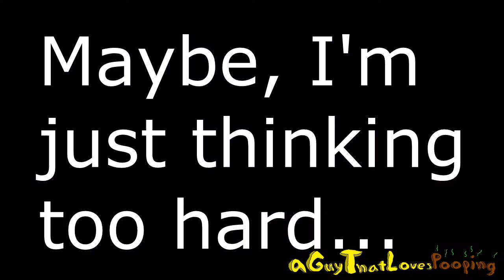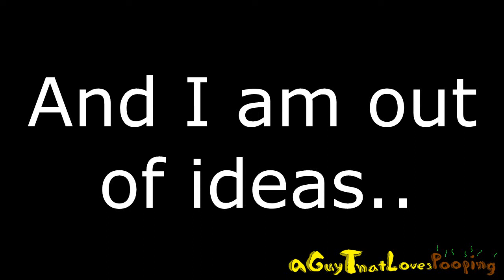(OLD) YTP - Krusty Krap TraiarTing Video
EDIT 3/9/2016
This is not quite my worst SpongeBob  YTP, but it's pretty close. There are better YTPs of mine you could watch, or better yet, check out someone else's YTPs, they're probably better than mine.

Holy crap! Over 1000 views!!
Yeah, I know that Krusty Krab Training Video is overused for YTPs..
Well another SpingeBill poop. Enjoy mah boi!